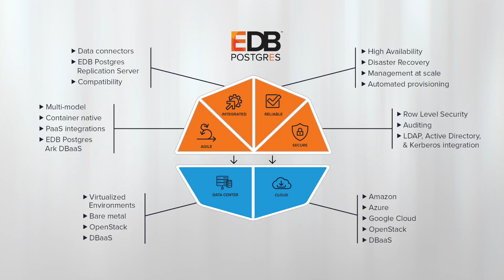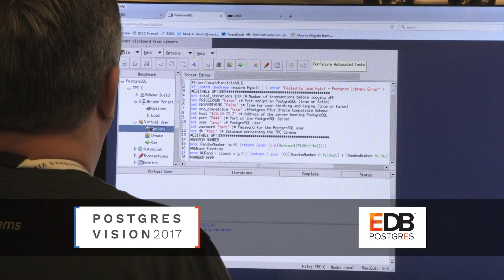Bruce Momjian: Postgres Is Ideal For Today's Digital Problems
Bruce Momjian, Senior Database Architect at EnterpriseDB and co-founder of the PostgreSQL Global Development Group, explains why he thinks Postgres is ideally suited to the digital problems of today and offers something other relational data stores just don't offer. Bruce made his remarks during Postgres Vision 2017. For information on Postgres Vision 2018, please